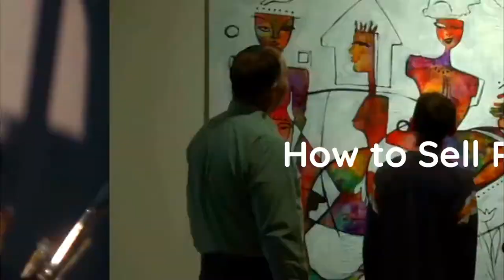Acrylic Paint Peacock on Canvas Pad I Painting #01